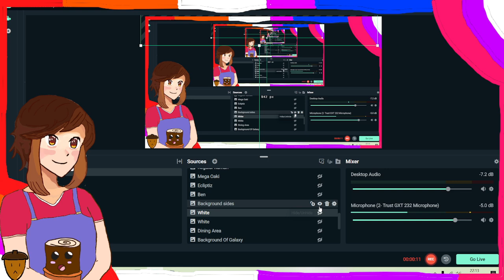No no i would never "Record"